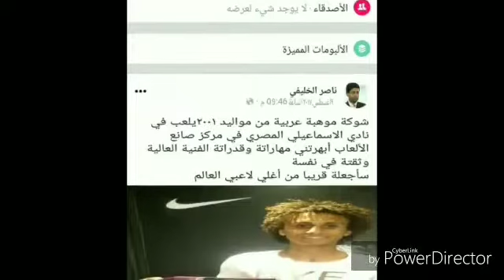رئيس باريس سان جيرمان يصف المصرى شوكة بافضل ناشئ فى العالم ويتعهد بان يجعله الاغلى عالميا YouTu